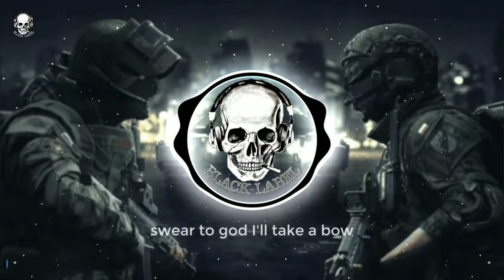Neffex - Soldier (Lirik)